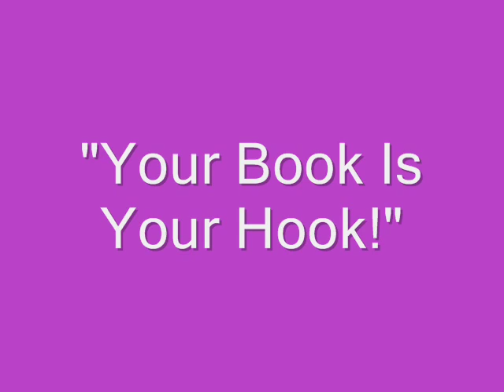"Your Book Is Your Hook!" Show - Freelance Writing & Mike Sacks from Vanity Fair Magazine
-- Mike Sacks, a member of the editorial staff of Vanity Fair Magazine, a freelance humor writer and the author of three books, will talk with radio personality and host Jennifer S. Wilkov about his experiences with freelance writing -- both as a writer and also as a member of an editorial staff.

Mr. Sacks will also discuss how he comes up with the articles he writes, tips for how to pitch your ideas to editorial staff members and his perspective of the future of the freelance writing business.

Mike Sacks is also the author of three books including his latest book, "And Here's The Kicker: Conversations with 21 Top Humor Writers on Their Craft," and he will discuss with radio personality and host Jennifer S. Wilkov why he wrote this book and how he got published.

Mr. Sacks will also talk about his transition from freelance writer to author and how he's using this book as his hook. He'll also reveal how he obtained the interviews for the book and why there aren't more women included in it.

Host Jennifer S. Wilkov will discuss how freelance writers can easily make the transition to author and vice-versa during her Education Corner segment on the show.

If you have questions about any of these interviews or the education corner topic included in the show, please put them here in this discussion thread and I'd be happy to answer them.